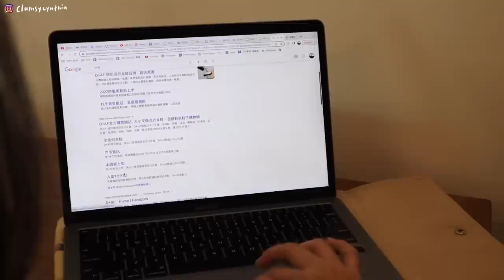不准再穿球鞋了!👟 開箱五款秋冬鞋靴&挑戰我的穿搭舒適圈👾 + 社畜的一週生活(whatsapp大當機, 吉祥物蒞臨🐶, 快樂的同事慶生日)🎂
11月8日-12日  D+AF雙11全館5折起！

影片中的穿搭款都在這邊❤️
👉倫敦故事．立體縫線木紋跟牛津鞋：

海外也有寄送服務！